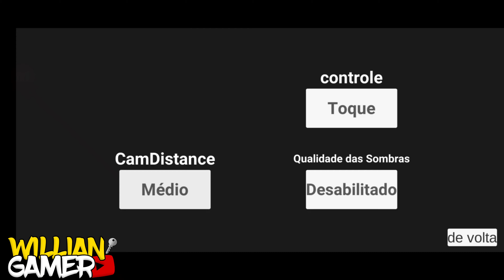ATUALIZAÇÃO DO NOVO JOGO DE CARROS E MOTOS ESTILO GTA5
Baixa o jogo jogo de motos estilo vida real